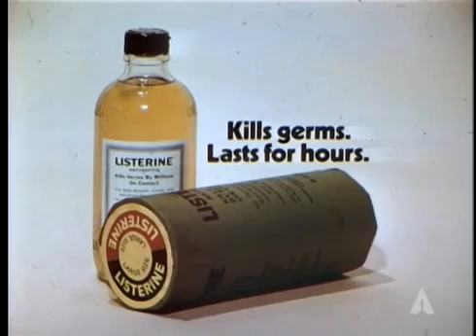43ème cérémonie des Oscars 1970 (15 Avril 1971).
Le 15/04/1971, Steve McQueen participe à la 43ème cérémonie des Oscars 1970. Il est le présentateur pour le meilleur film de l'année 1970. Le film PATTON remporte l'Oscar!
Le producteur de "Patton", Frank McCarthy reçoit 2 Oscars pour le meilleur film et le meilleur acteur!